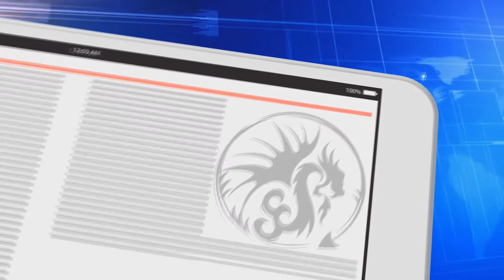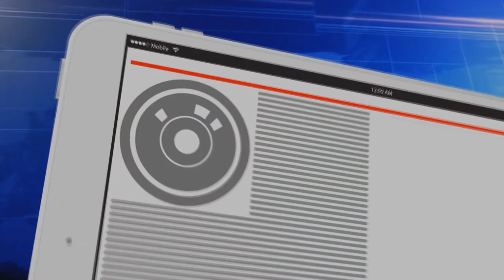Star Trek Volta para a Paramount- Nova News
Capitão Fernando comenta a Fusão entre Viacom, CBS e Paramount e influencia disso em Star Trek.

StarCon F30 - Uma Longa Jornada
Com Connor Trinneer,  o Trip Tucker de Star Trek: Enterprise